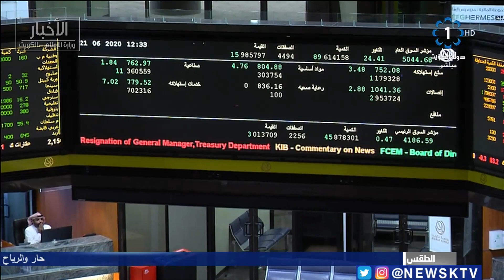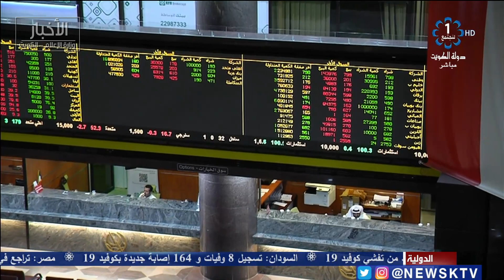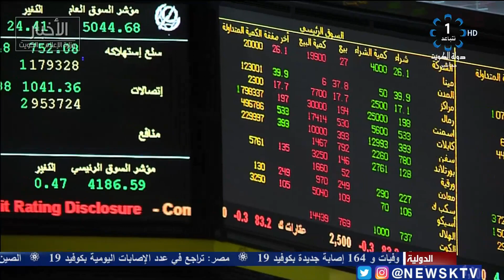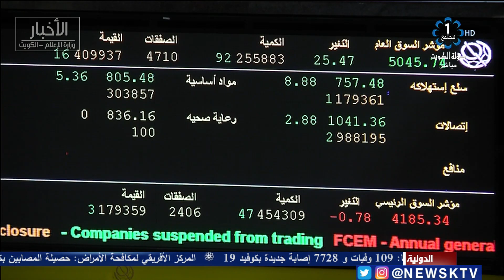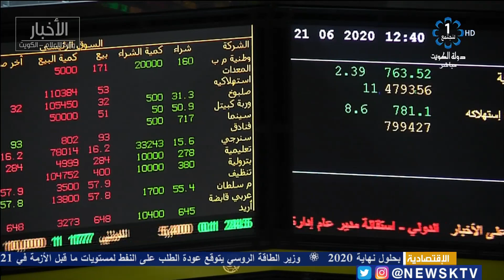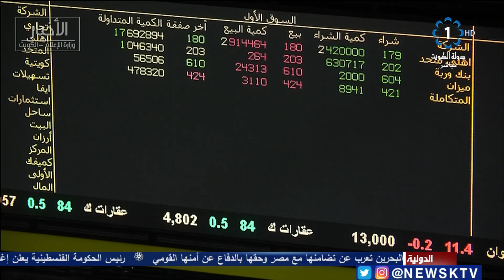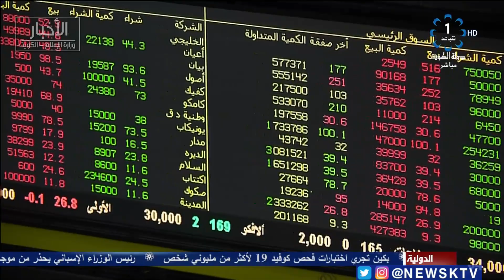برنامج المؤشر ختام جلسة اليوم .. بورصة الكويت